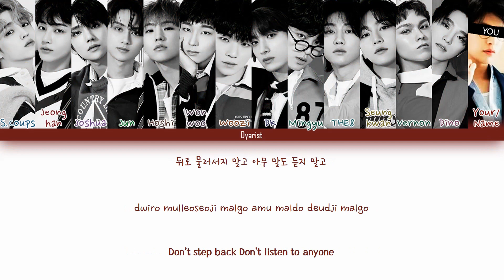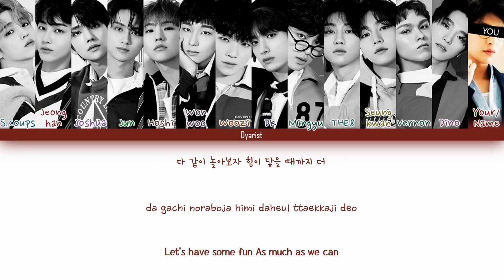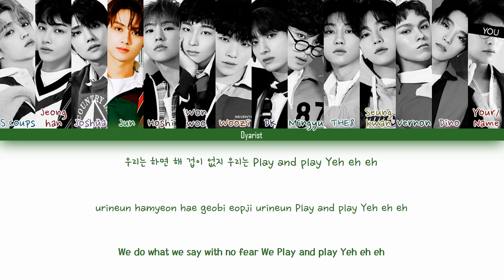SEVENTEEN "HOME;RUN" (14 Members Ver.) (Color Coded Lyrics Han|Rom|Eng)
Artist: SEVENTEEN
Track: HOME;RUN
[Special Album] ; [Semicolon]
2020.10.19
Members: S.Coups, Jeonghan, Joshua, Jun, Hoshi, Wonwoo, Woozi, DK, Mingyu, THE8, Seungkwan, Vernon, Dino
My bias: S.Coups